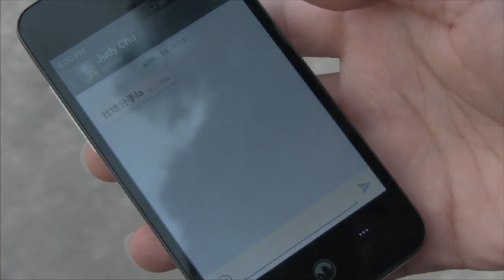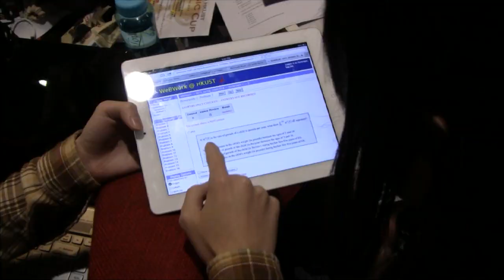Introduction of Executive Committee of Student Social Service Society, HKUSTSU, Session 2013-2014